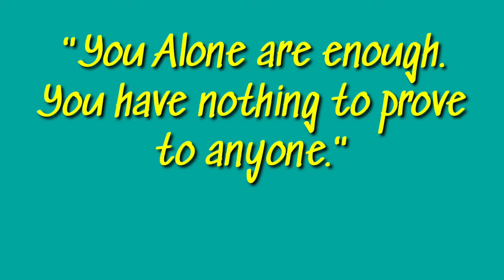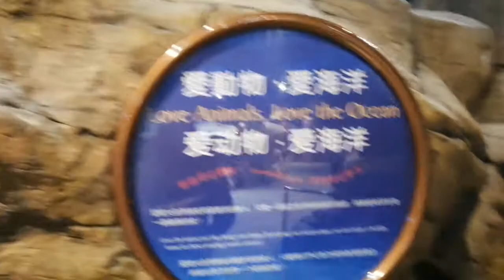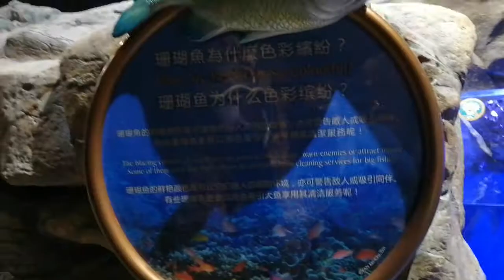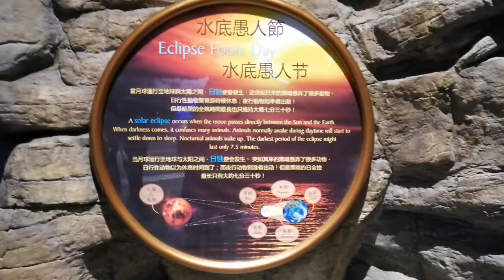CALM YOUR MIND IN STRESSFUL TIMES